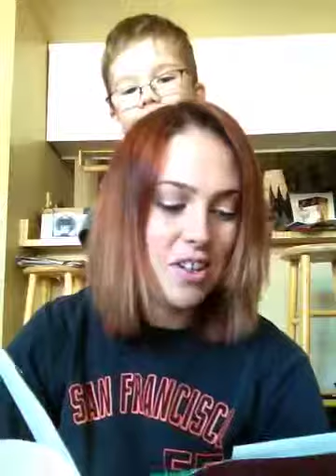Awaken - book review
Here is my review of Awaken by Katie Kacvinsky